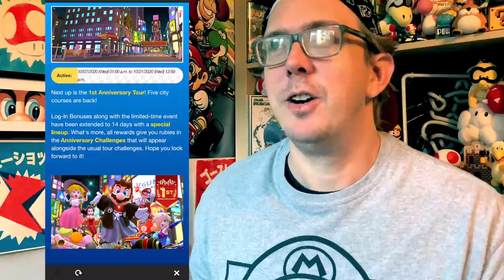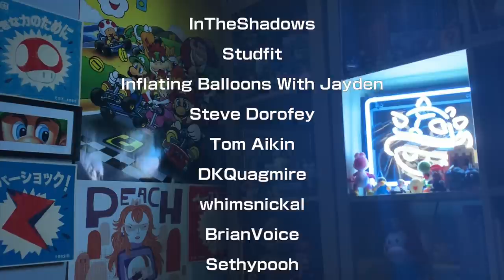REAL TALK! Ten Things to FIX in Mario Kart Tour: Year 2!!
End card music: Mario Kart Variations  - "MKT Menu Theme" by Kart Life
Item prints by Boss Construction (bossconstruct.com)